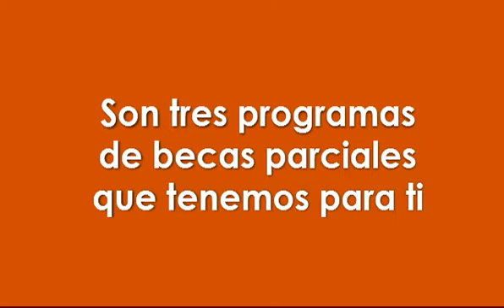Becas para Intercambios en Australia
Estudia tu intercambio académico en Australia. Ahora tres universidades australianas ofrecen becas parciales para que estudies tu intercambio en el extranjero.